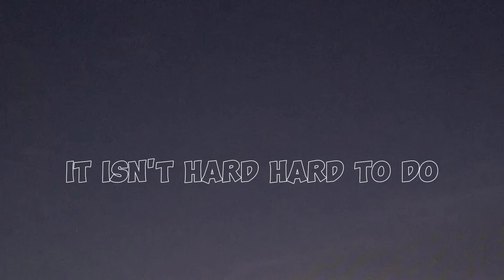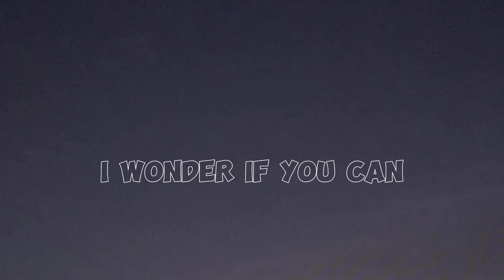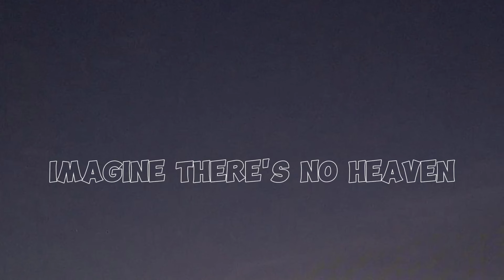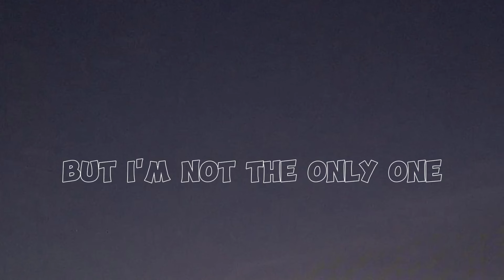John Lennon - Imagine (female voice remake cover with lyrics video)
Livin' for today
Ah

Lyrics video of Imagine by John Lennon

(female voice remake cover with lyrics video)